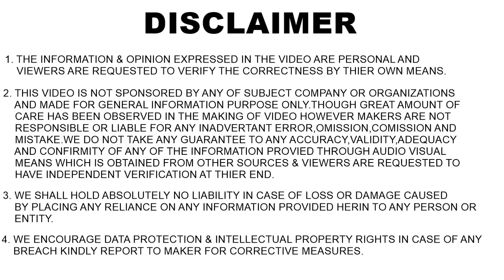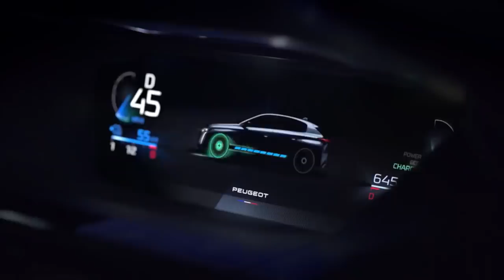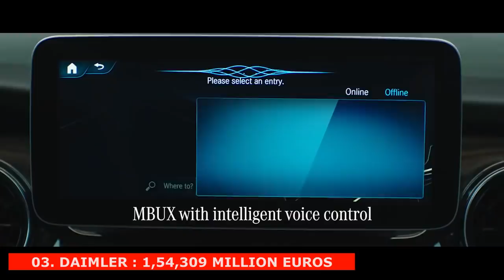Volkswagen को यूँही सबका बाप नहीं कहते 💥 कौनसी कंपनी कितना कमाती है | ASY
You generally know the best selling cars or brands of india/world but do you know how much revenue these brands generate ...want to know ?

-𝐓𝐲𝐫𝐞 𝐩𝐮𝐜𝐭𝐮𝐫𝐞 𝐤𝐢𝐭 (must have)
-𝐁𝐞𝐬𝐭 𝐭𝐲𝐫𝐞 𝐢𝐧𝐟𝐥𝐚𝐭𝐨𝐫 ( must have )
-𝐀𝐂 𝐯𝐞𝐧𝐭 𝐜𝐥𝐞𝐚𝐧𝐞𝐫 𝐛𝐫𝐮𝐬𝐡
-𝐆𝐥𝐚𝐬𝐬 𝐜𝐥𝐞𝐚𝐧𝐞𝐫
-𝐌𝐮𝐥𝐭𝐢𝐩𝐮𝐫𝐩𝐨𝐬𝐞 𝐜𝐚𝐫 𝐩𝐨𝐥𝐢𝐬𝐡
-𝐃𝐚𝐬𝐡𝐛𝐨𝐚𝐫𝐝 𝐝𝐫𝐞𝐬𝐬𝐞𝐫
-𝐓𝐲𝐫𝐞 𝐬𝐡𝐢𝐧𝐞
-𝐋𝐞𝐚𝐭𝐡𝐞𝐫 𝐜𝐥𝐞𝐚𝐧𝐞𝐫 𝐚𝐧𝐝 𝐜𝐨𝐧𝐝𝐢𝐭𝐢𝐨𝐧𝐞𝐫
-𝐂𝐥𝐞𝐚𝐧𝐢𝐧𝐠 𝐜𝐥𝐨𝐭𝐡𝐬 𝐟𝐨𝐫 𝐜𝐚𝐫
-𝐀𝐈𝐑 𝐏𝐔𝐑𝐈𝐅𝐈𝐄𝐑 (Inhale fresh air inside car)
-𝐆𝐄𝐀𝐑 𝐊𝐍𝐎𝐁 𝐂𝐎𝐕𝐄𝐑
-𝐓𝐘𝐑𝐄 𝐏𝐑𝐄𝐒𝐒𝐔𝐑𝐄 𝐌𝐎𝐍𝐈𝐓𝐎𝐑𝐈𝐍𝐆 𝐒𝐘𝐒𝐓𝐄𝐌
-Add 𝐀𝐋𝐄𝐗𝐀 to car
-𝐒𝐓𝐎𝐑𝐀𝐆𝐄 𝐎𝐑𝐆𝐀𝐍𝐈𝐙𝐄𝐑 𝐁𝐀𝐆/𝐇𝐎𝐎𝐊
-𝐖𝐈𝐍𝐃𝐒𝐇𝐈𝐄𝐋𝐃 𝐑𝐄𝐏𝐀𝐈𝐑 𝐊𝐈𝐓
-𝐂𝐀𝐑/𝐁𝐈𝐊𝐄 𝐇𝐎𝐑𝐍𝐒
-𝐁𝐋𝐈𝐍𝐃 𝐒𝐏𝐎𝐓/𝐅𝐎𝐆 𝐑𝐄𝐌𝐎𝐕𝐄𝐑
  -𝐂𝐀𝐑 𝐏𝐄𝐑𝐅𝐔𝐌𝐄
  -𝐌𝐄𝐀𝐒𝐔𝐑𝐄 𝐓𝐘𝐑𝐄 𝐏𝐑𝐄𝐒𝐒𝐔𝐑𝐄
-𝐀𝐑𝐌𝐑𝐄𝐒𝐓 𝐂𝐔𝐒𝐇𝐈𝐎𝐍
-𝐂𝐀𝐑 𝐃𝐀𝐒𝐇𝐁𝐎𝐀𝐑𝐃 𝐅𝐀𝐍

-𝐆𝐨𝐩𝐫𝐨 𝐇𝐞𝐫𝐨 𝟖 𝐁𝐥𝐚𝐜𝐤 :
-𝐒𝐚𝐧𝐃𝐢𝐬𝐤 𝟔𝟒𝐠𝐛 𝐄𝐱𝐭𝐫𝐞𝐦𝐞 𝐜𝐚𝐫𝐝 for action cameras
-𝐆𝐨𝐩𝐫𝐨 𝟖 𝐨𝐫𝐢𝐠𝐢𝐧𝐚𝐥 𝐓𝐞𝐦𝐩𝐞𝐫𝐞𝐝 𝐠𝐥𝐚𝐬𝐬
-𝐆𝐨𝐩𝐫𝐨 𝟖 𝐩𝐫𝐨𝐭𝐞𝐜𝐭𝐢𝐯𝐞 𝐜𝐚𝐬𝐞
-𝐄𝐱𝐭𝐫𝐚 𝐛𝐚𝐭𝐭𝐞𝐫𝐲
-𝐆𝐨𝐩𝐫𝐨 𝐩𝐫𝐨𝐭𝐞𝐜𝐭𝐢𝐯𝐞 𝐜𝐚𝐬𝐞 (must have )
-𝐆𝐫𝐞𝐞𝐧 𝐬𝐜𝐫𝐞𝐞𝐧 ( to remove background in video)
-𝐁𝐞𝐬𝐭 𝐖𝐢𝐫𝐞𝐥𝐞𝐬𝐬  𝐥𝐚𝐯𝐚𝐥𝐢𝐞𝐫 𝐦𝐢𝐜
-𝐒𝐭𝐚𝐧𝐝 𝐟𝐨𝐫 𝐑𝐢𝐧𝐠 𝐥𝐢𝐠𝐡𝐭
-𝐁𝐞𝐬𝐭 𝐫𝐢𝐧𝐠 𝐥𝐢𝐠𝐡𝐭
-𝐓𝐫𝐢𝐩𝐨𝐝 𝐟𝐨𝐫 𝐜𝐚𝐦𝐞𝐫𝐚
-𝐌𝐢𝐜𝐫𝐨𝐩𝐡𝐨𝐧𝐞 𝐢 𝐋𝐨𝐯𝐞
-𝐌𝐨𝐛𝐢𝐥𝐞 𝐡𝐨𝐥𝐝𝐞𝐫 𝐟𝐨𝐫 𝐓𝐫𝐢𝐩𝐨𝐝
-𝐅𝐨𝐚𝐦 𝐩𝐚𝐝𝐬 to remove Echo from ROOM
-𝐒𝐨𝐟𝐭 𝐛𝐨𝐱 𝐒𝐭𝐮𝐝𝐢𝐨 𝐥𝐢𝐠𝐡𝐭𝐬
-𝐅𝐥𝐞𝐱𝐢𝐛𝐥𝐞 𝐭𝐫𝐢𝐩𝐨𝐝
-𝐁𝐞𝐬𝐭 𝐬𝐡𝐨𝐭-𝐠𝐮𝐧 𝐦𝐢𝐜
-𝐋𝐚𝐫𝐠𝐞 𝐜𝐚𝐫𝐫𝐲𝐢𝐧𝐠 𝐜𝐚𝐬𝐞 for gopro and other accessories